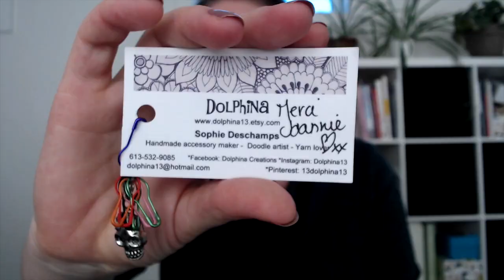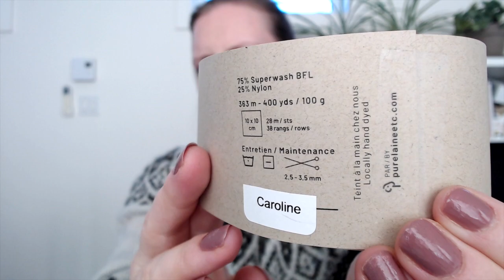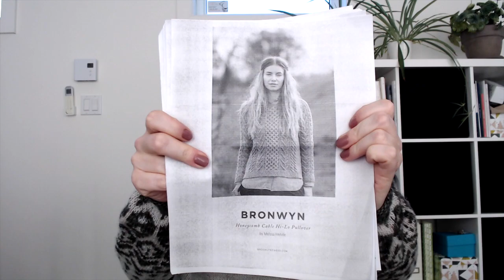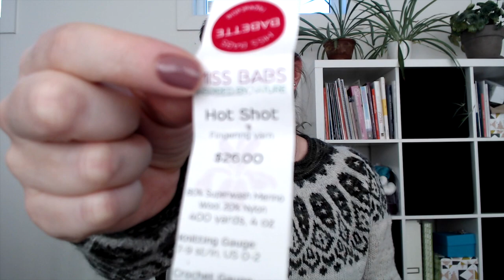Podcast tricot #2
Bonjour!
Aujourd’hui je vous présente dans ce podcast tricot ce que j’ai tricoté durant l’automne 2019.

PROJETS TERMINÉS
Sipila Sweater de Caitlin Hunter en Urso mouton (couleur Sage et Black Narrows)

Bas Benjamin, Les confections Clémentine
KAL chaussettes de Pure Laine
Carpe Diem Pura Fingering (couleur Caroline)

Bas Mini Théo, Les confections Clémentine
Madelinetosh Socks (couleur Bonfire)

Bas pour homme en Knit Picks Felici
Talon après coup selon le patron Smooth Operator Socks de Susan B. Anderson

Bronwyn Sweater de Melissa Wherle
Gilliat De Rerum Natura (couleur Poivre et Sel)

Bas Vanille
Timber Yarn (couleur Dolphina 2019)

PROJETS FUTURS
Selbu Mittens par Skeindeer Knits
Rauma Strikkegarn 3 ply (couleur off-white et charcoal)

À la prochaine! Joyeuses Fêtes et bon tricot!

Joannie L